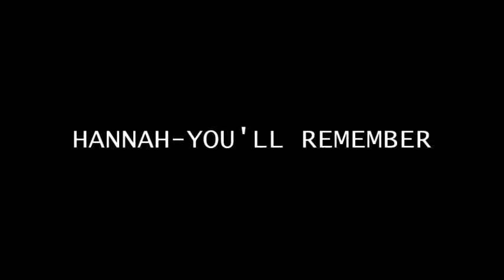HANNAH - YOU'LL REMEMBER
HANNAH - YOU'LL REMEMBER OUT ON NEGART RECORD 2016

Starring John Lindo